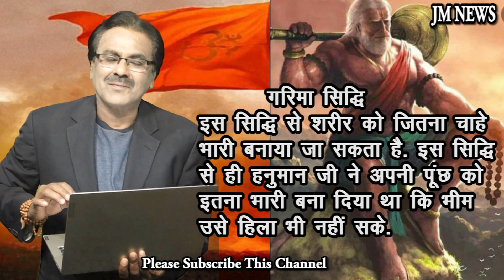अष्ट सिद्धियों में बागेश्वरधाम के धीरेन्द्र कृष्णा को प्राप्त है ये सिद्धि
ये जानना जरुरी है कि ऋषि संस्कृति में ,सनातन हिन्दू संत परंपरा में आज की विज्ञान से कहीं बहुत आगे जाकर सिद्धियां रहीं हैं जो गोचर रही हैं , संत सिद्धियों से समाज को निर्देशित करते आए हैं. हनुमान चालीसा में वर्णित अष्ट सिद्धि और  नौ निधियों का सारगर्भित विश्लेषण उपलब्ध है लेकिन लोग उसे जानना नहीं चाहते और सनातन हिन्दुओं के विरोध में अनर्गल प्रलाप करने लगते हैं। अपनी संस्कृति और ज्ञान की अनूठी परंपरा के प्रति हिन्दू जागृत हो रहा है और इसमें बागेश्वर धाम के महाराज युवा संत की भूमिका प्रबल होकर सामने आई है। धीरेन्द्र कृष्णा शास्त्री की हनुमान भक्ति और सिद्धि पर ये छोटा सा वीडियो है जो बहुत कुछ प्रकाशित करती है।